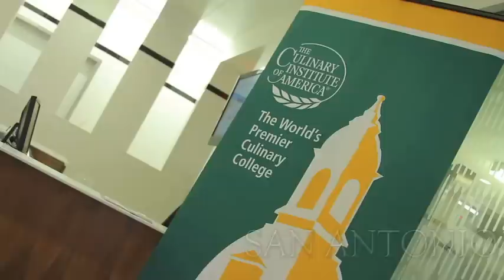Road to Napa Full